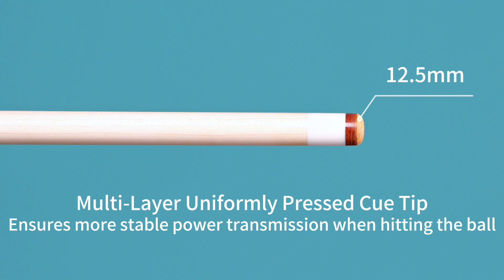If you love billiards, how can you miss the KL B1 B2series pool cue?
Exquisite workmanship, super high appearance, and super feel. Stable hitting and accurate positioning. Let you show your strength on the billiard table and become the audience's focus. Come and try it, and feel the charm of billiards together.